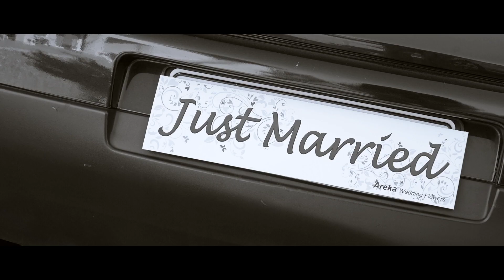Dimitris & Aria | wedding film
Song: She's A Lady - Tom Jones
Edited by: Iraklis Pakioufakis
Filmed by: Lefteris Piperakis - Antonis Berkakis